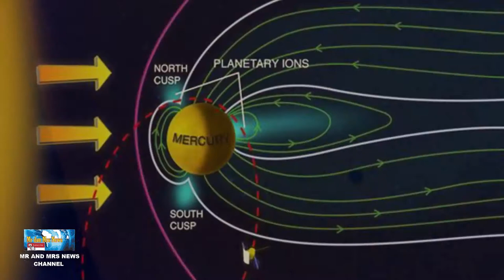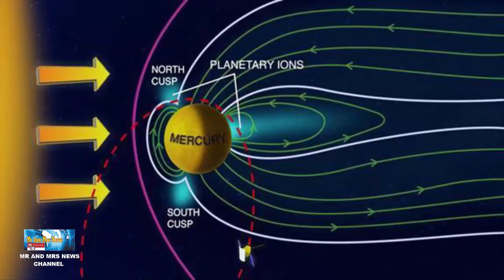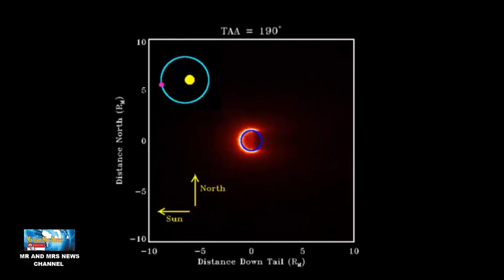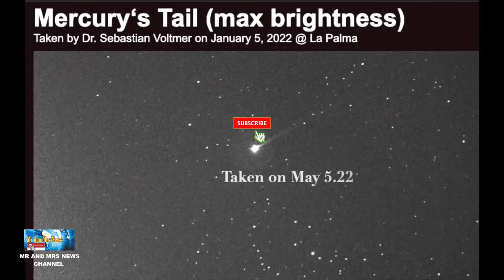TERNYATA PLANET MERKURIUS MEMILIKI EKOR SEPERTI KOMET ( Mercury has a comet like tail )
TERIMKASIH !!

Para astronom menyebut Merkurius sebagai planet berekor, mirip dengan komet besar yang memiliki ekor di bagian belakangnya.Ekor Merkurius memanjang jutaan kilometer dan bersinar dengan cahaya redup berwarna kuning-oranye. Hal ini diakibatkan oleh posisi planet.Merkurius merupakan planet terdalam di tata surya. Jarak orbit Merkurius dengan Matahari rata-rata 58 juta kilometer. Dengan jarak sedekat itu membuat Merkurius selalu terpapar radiasi dan diterpa angin Matahari.Terlebih karena Merkurius memiliki massa yang sangat rendah, planet berbatu itu tidak terlalu kuat secara gravitasi. Medan magnetnya pun hanya 1 persen dari Bumi. Karena itu, Merkurius tidak memiliki atmosfer. Sebaliknya, planet tersebut memiliki eksosfer tipis yang terdiri dari atom oksigen, natrium, hidrogen, helium, dan kalium.
Eksosfer itu terikat secara gravitasi dengan planet, tetapi terlalu menyebar sebagai gas. Tekanan radiasi Matahari pada permukaan Merkurius menciptakan ekor, proses serupa yang juga terjadi pada komet.Perbedaannya, ekor komet dihasilkan dari es yang menyublim, sementara ekor Merkurius terbuat dari atom natrium. Bahan tersebut akan bersinar ketika terionisasi oleh radiasi ultraviolet Matahari. Hasilnya, Merkurius tampak seperti komet dengan ekor yang telah diamati mengalir hampir 3,5 juta kilometer dari planet tersebut.
para astronom mengatakan, ekor Merkurius memiliki keistimewaan karena dapat memberikan informasi tentang variasi musiman di eksosfer Merkurius dan bagaimana peristiwa seperti jilatan api Matahari serta pelepasan massa koronal memengaruhi planet.Selain itu, karena ekor natrium ditemukan terkait dengan planet berbatu seperti Merkurius, mengidentifikasi natrium dalam sistem di sekitar bintang lain dapat membantu para ahli melacak planet ekstrasurya berbatu dan menilai potensi kelayakhuniannya.